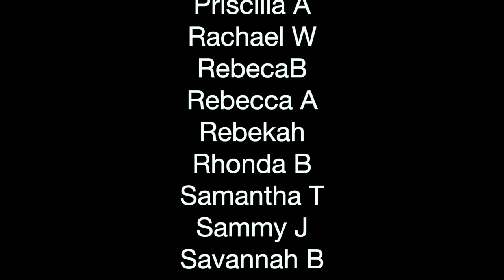Christian Confronts Women For Immodest Swimsuits At Beach- Our Thoughts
‘Christian Man, Logan Dorn, Confronts Women For Immodest Swimsuits At Beach- Our Thoughts’
Imagine you’re at a beach and see a young man go up to a group of college age girls and confront them on their immodest swimwear. The scene gets heated as the girls push back, and one of them films it and puts it up on TikTok where it goes viral. Now the world is weighing in, and so are we.